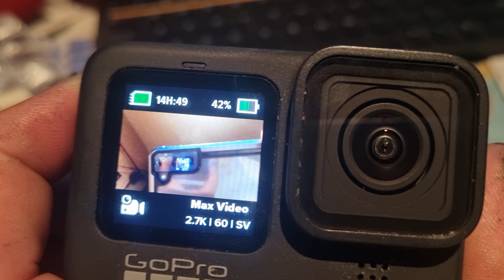GoPro claim evidence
As requested by GoPro